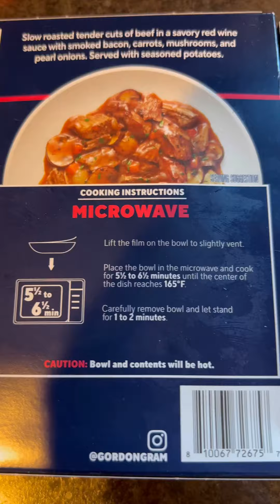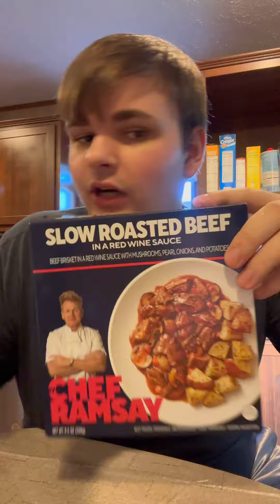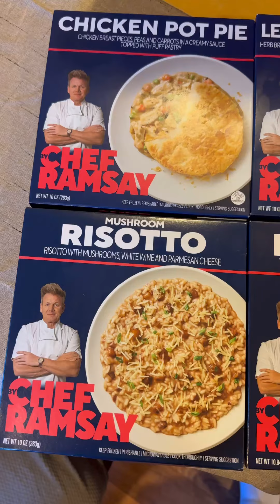Gordon Ramsay Frozen Meals Review Part 2!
Today, we are reviewing some more of Gordon Ramsay’s frozen meals for a food review!